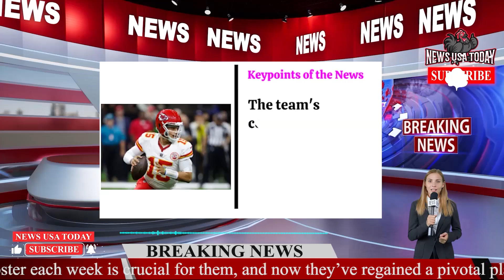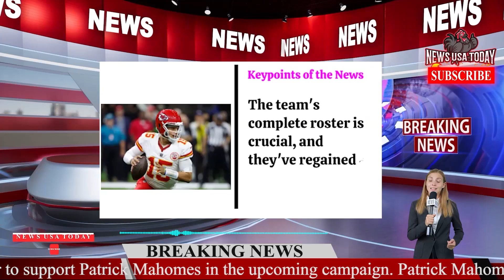NFL News Chiefs QB Patrick Mahomes recovers key player for Week 1